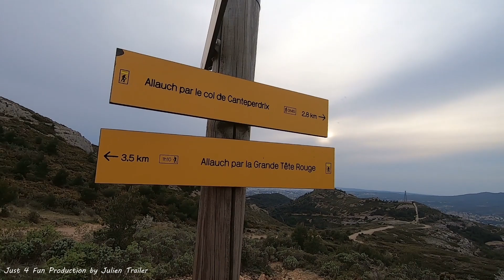Un samedi d'Avril - La Grande Tête Rouge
Jolie Balade en cette fin de journée sur les Chemins de Pagnol.
Une température idéale sur ce terrain de jeu exigeant, aride et caillouteux, mais toujours aussi magnifique.

Une belle occasion aussi de tester mes nouvelles shoes :
Les CIMALP 864 DROP CONTROL
Une super marque Made In France.

Je partage aussi ce bon son :
Maklemore - Hold Your Head Up

PEACE LOVE and HAVING FUN